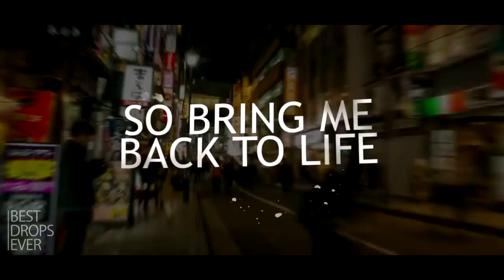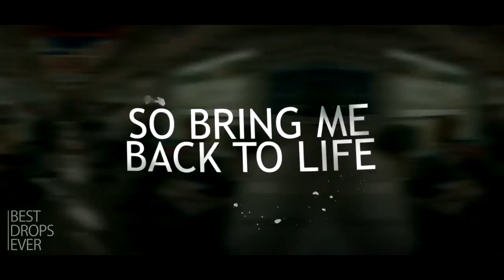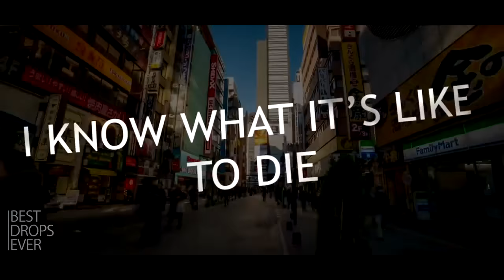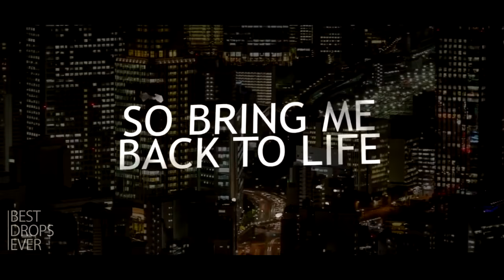Skrillex - Call Him The Devil (Lyric Video)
⚔️ — no.noble